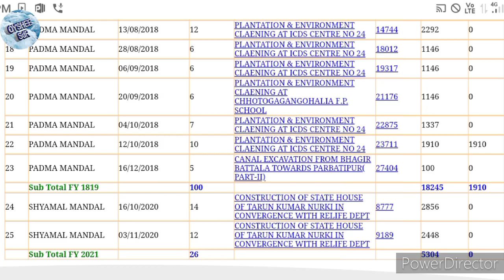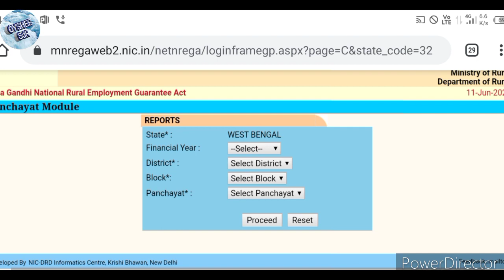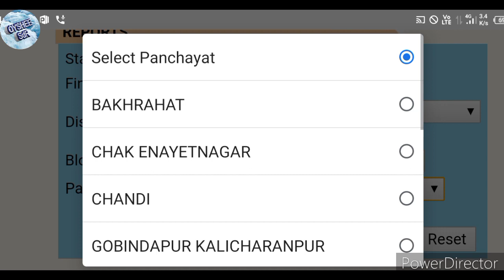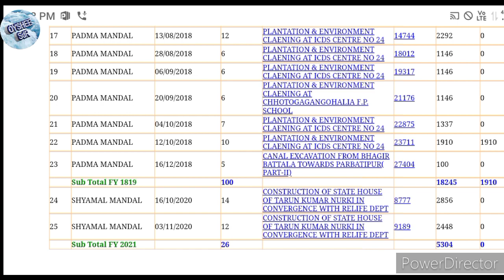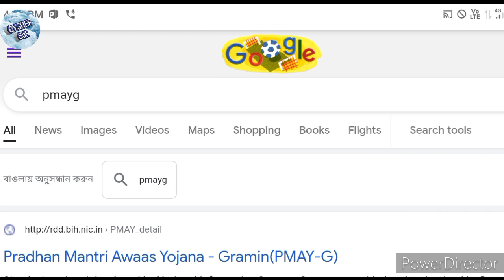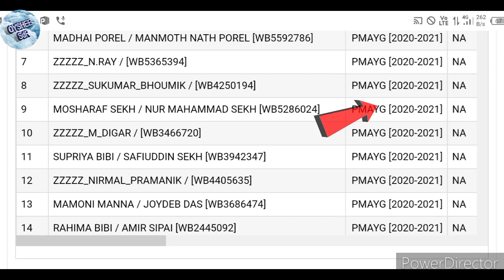জব কার্ড থাকলেই ৫৩০৪ টাকা সঙ্গে আবাস যোজনার ১২০,০০০ টাকা, এখনই চেক করুন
Awaas yojna list check
New job card apply,
Awas yojna online apply,

জব কার্ড ওয়েবসাইট-nrega.nic.in

আবাস যোজনা ওয়েবসাইট-iay.gov.in